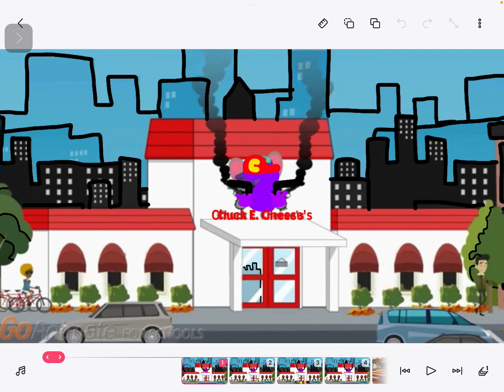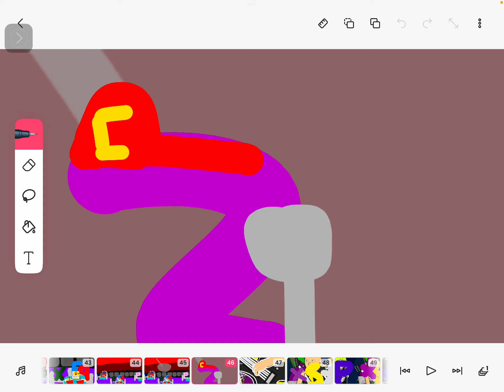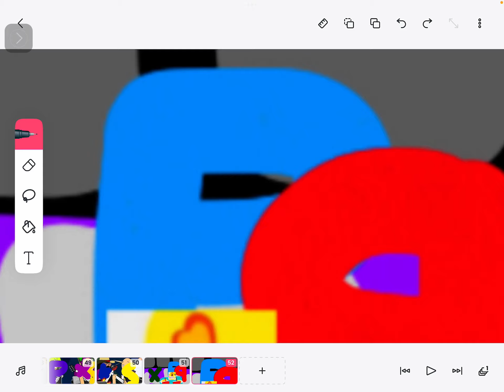Caillou rocks out